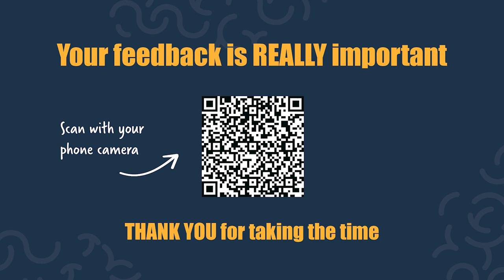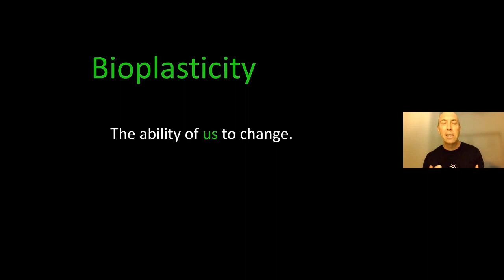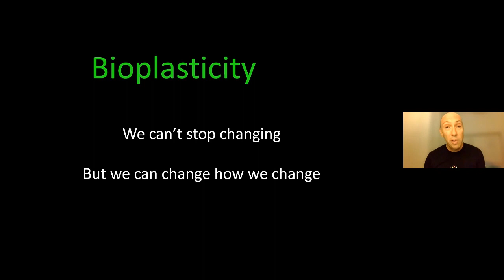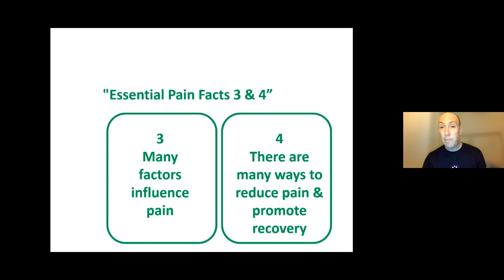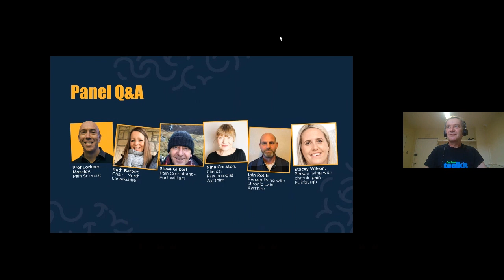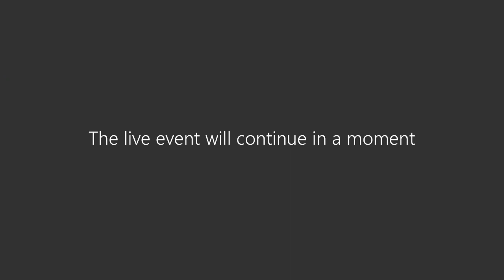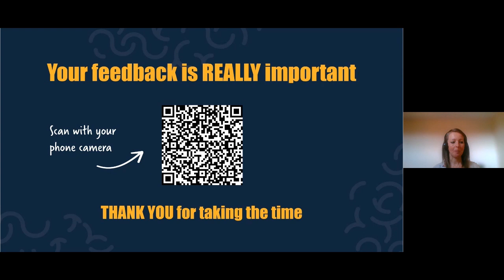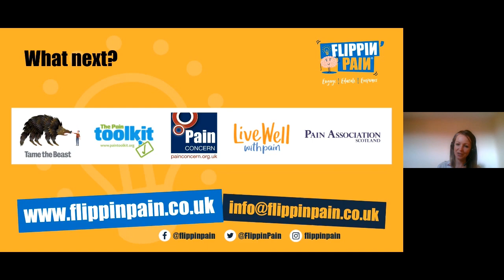Rethinking Pain: New Understanding & New Possibilities. 15.02.22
'Why Re-thinking Pain REALLY Matters' is a webinar series delivered by Flippin' Pain in association with the Scottish Government and NHS Scotland.

This is the 1st in the series of 3 events, titled:
"Rethinking Pain: New Understanding & New Possibilities''

World leading pain scientist and educator Professor Lorimer Moseley is joined by an all-Scottish panel of experts, including people living with chronic pain.

After watching PLEASE consider taking 5 mins of your time to complete the following survey

Your feedback is so important to helping us understanding what's helpful, what isn't, and what we can do better.

View the full Q&A transcript from the webinar series, including questions we were unable to answer in the live sessions